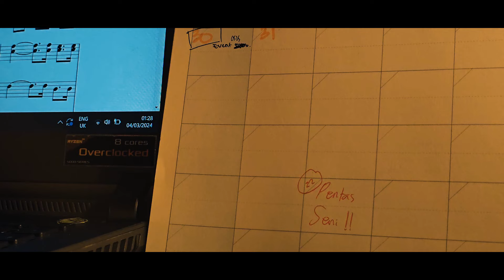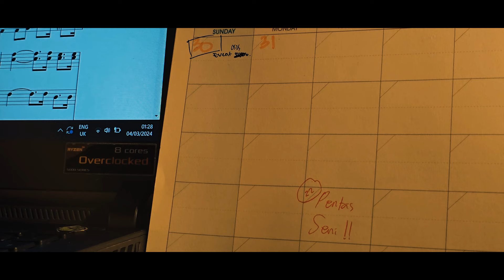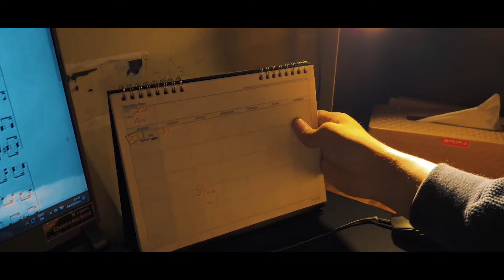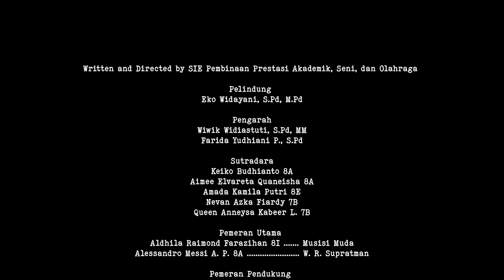SYMPHONY - A Short Movie by OSIS Spensabaya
"Symphony" adalah sebuah film pendek yang mengangkat kehidupan seorang musisi muda yang terinspirasi oleh W. R. Supratman, seorang tokoh yang sangat berpengaruh dalam sejarah musik di Indonesia. Beliau merupakan tokoh yang menciptakan lagu kebangsaan "Indonesia Raya".

Bagaimana ia bisa terinspirasi oleh W. R. Supratman? Ia terbangun di dalam mimpinya dan ditarik ke masa dimana W. R. Supratman sedang menciptakan lagu Indonesia Raya, hal ini membuat ia terinspirasi dalam berkarya sebagai musisi.

Pada akhir film pendek ini, ditunjukkan bahwa musisi muda ini sedang memimpin suatu tim biola, di acara pentas seni sekolahnya. Mereka memainkan satu lagu berjudul "Di Timur Matahari" yang merupakan salah satu karya W. R. Supratman,  sebagai bentuk apresiasi sang tokoh terhadap peristiwa yang dialaminya.